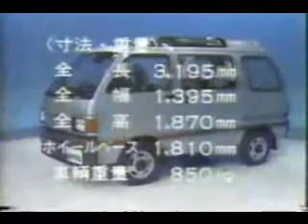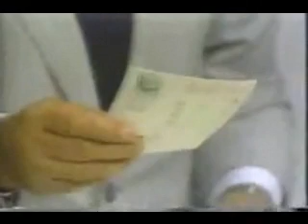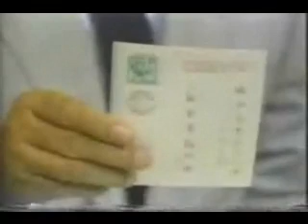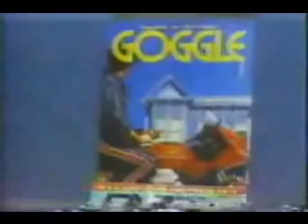新車情報'86 ダイハツ ハイゼット・アトレー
これでも"軽"か？ヘリキャビン

#468.ダイハツ　ハイゼット・アトレー　４ＷＤ
　　 ＥＸ　ターボ　コスミックルーフ